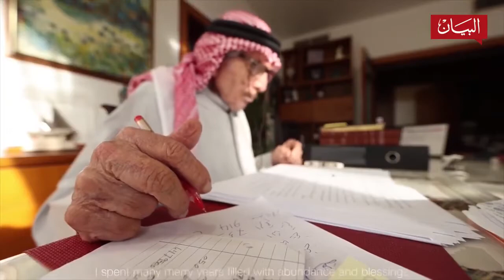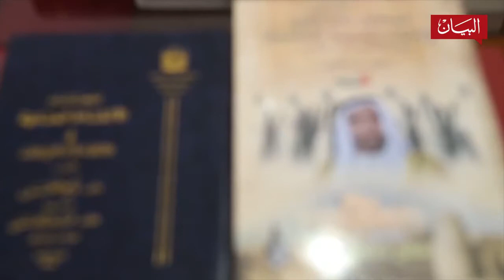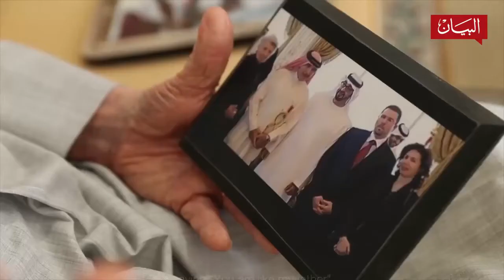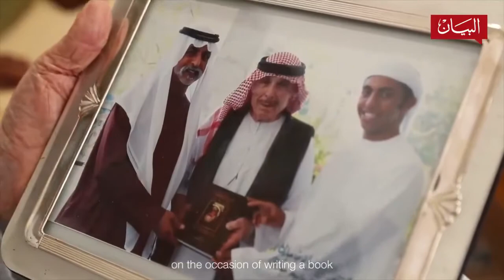Ramadan Project - Historian Dr. Faleh Hanzal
Day 1 Ramadan Project 2021 Abu Dhabi Shoot, from Iraq Historian Dr. Faleh Hanzal talks about his journey to UAE.